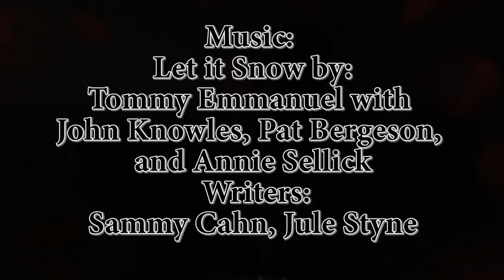Christmas 2018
Written by:
Sammy Cahn and Jule Styne